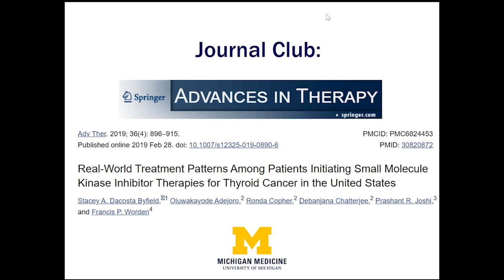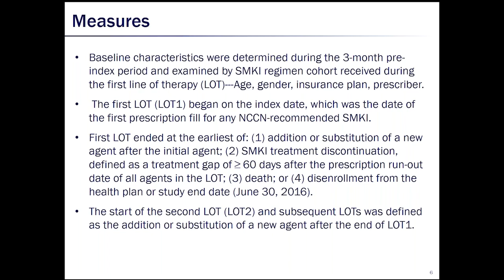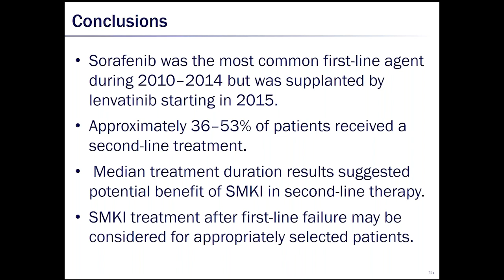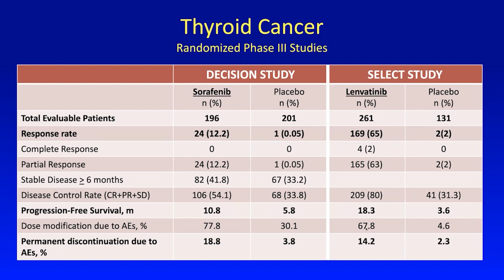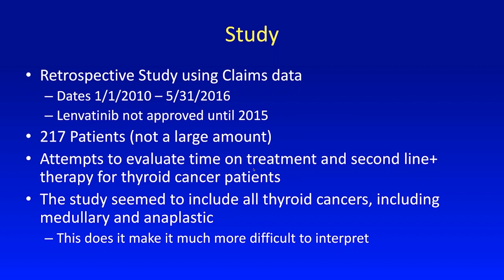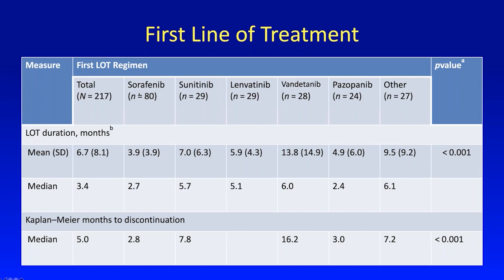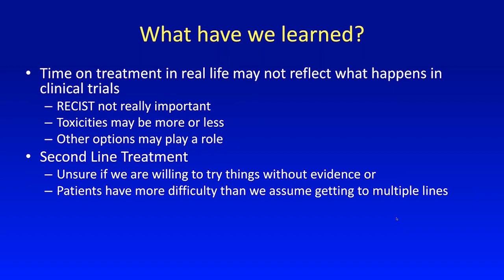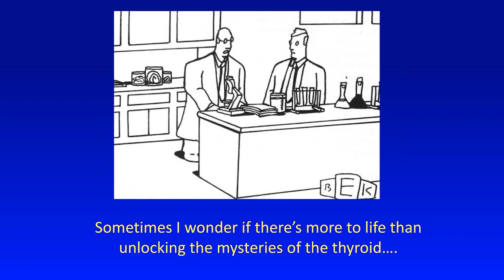Treatment Patterns Among Thyroid Cancer Patients with Dr. Worden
Dr. Frank Worden presents the article entitled, "Real-World Treatment Patterns Among Patients Initiating Small Molecule Kinase Inhibitor Therapies for Thyroid Cancer in the United States." Dr. Sherman joins as the featured guest discussant.

0:00-2:15 Intro

20:27 Advances in the Field

46:52 Applications to Real Life

53:33 Unlocking Mysteries

54:32 Discussion and Q&A